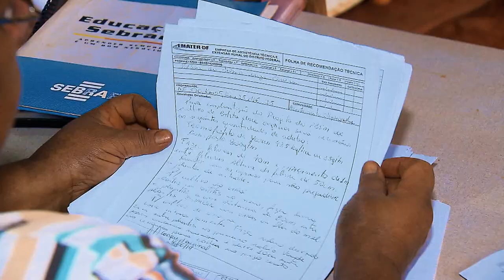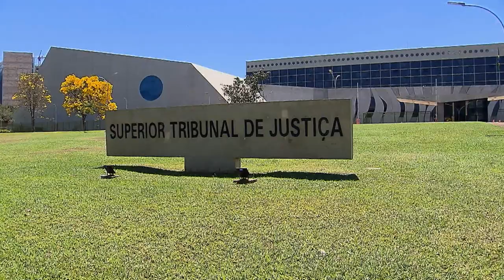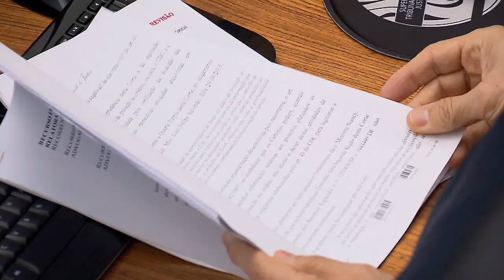STJN nº 267: Aposentadoria Rural (19/08/2019)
O tema do STJ Notícias desta semana é aposentadoria rural. Um benefício assegurado por lei, mas que muitas vezes deixa dúvidas com relação a comprovação do tempo de serviço por trabalhadores rurais. Na reportagem especial desta edição, você vai saber o que diz a legislação e quais documentos comprovam o exercício da atividade. Ainda no programa, cobertura do seminário que debateu a necessidade de mudança no sistema tributário.